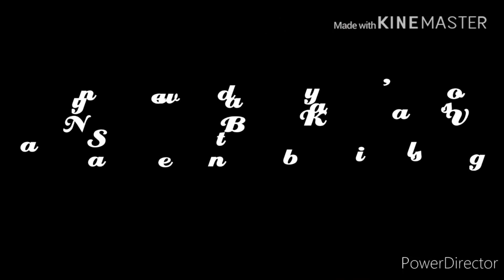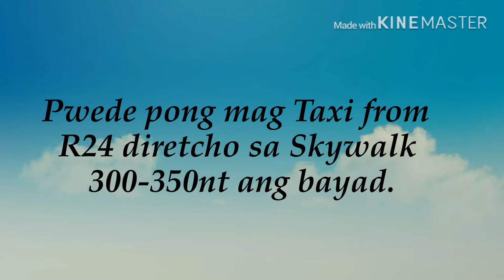SIAOGANGSHAN SKYWALK KAOHSIUNG How to get there?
Sharing my 2018 Skywalk experience in Taiwan